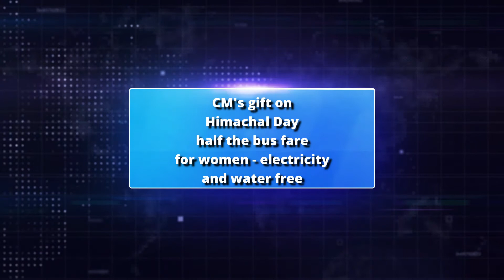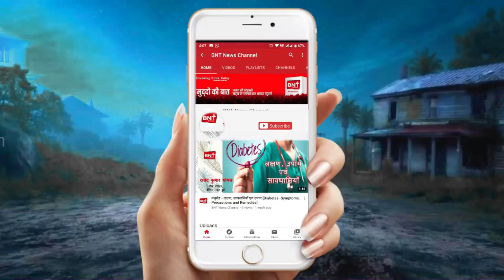खबरें जिनसे है आपको सरोकार